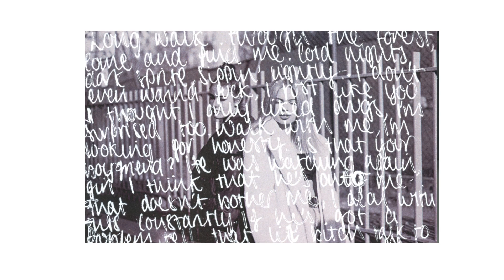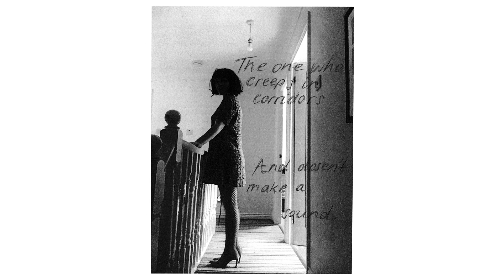Student Showcase 2020